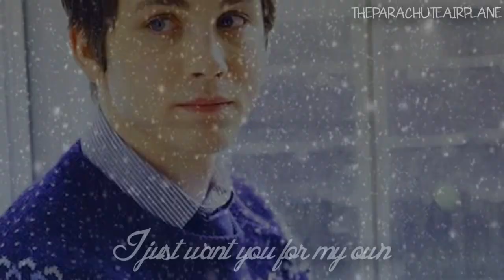Logan Lerman || All I Want For Christmas is You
I Wan't Logan For My Christmas :)

By : Big Time Rush Feat.Miranda Cosgrove